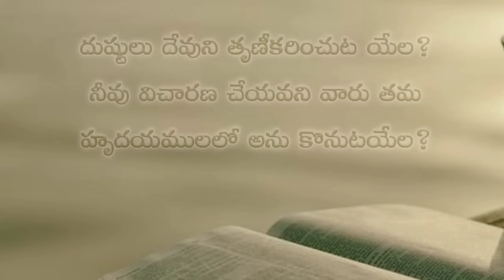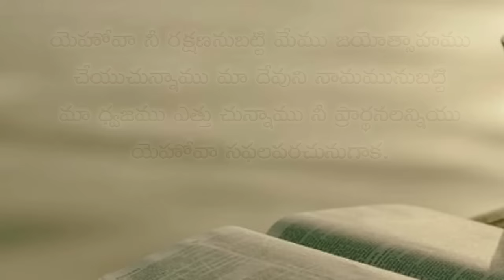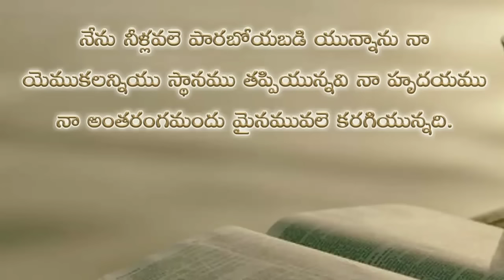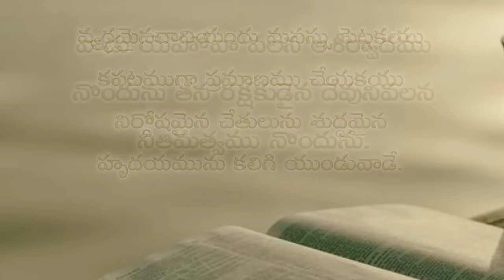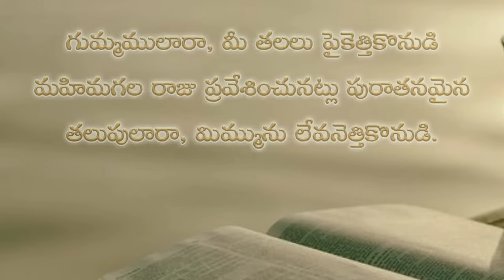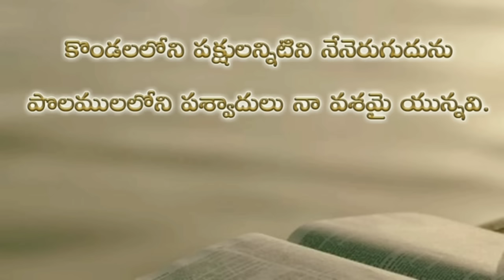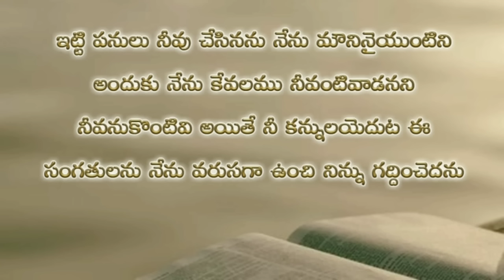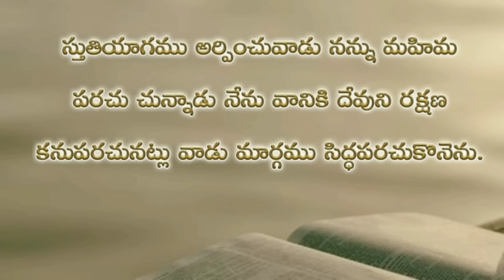Psalms in telugu 1 - 50 chapters / keerthanala grandhamu / కీర్తనల గ్రంధము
Psalms in telugu | keerthanala grandhamu | కీర్తనల గ్రంధము | psalms audio in telugu | telugu bible audio | bible vaakyalu in tulugu |